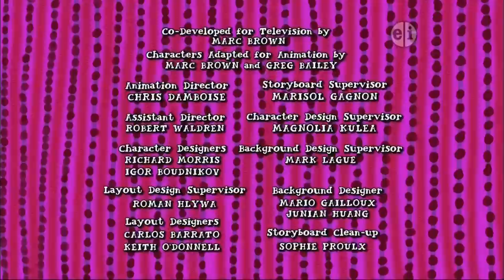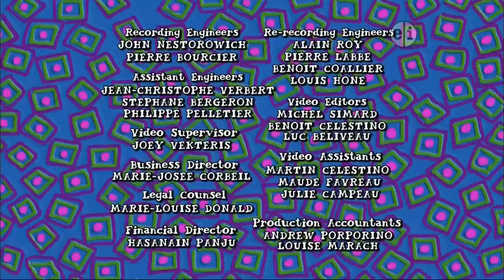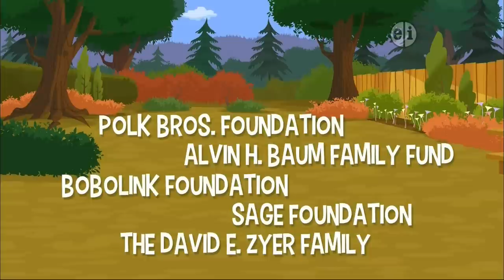WSWP PBS Kids Program Break 2/10/2016 3:26 PM EST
Yep. Something I noticed is that they're hyping Ready Jet Go! like crazy with like at least 3 ads for it every break.

Cable Provider: Suddenlink
SD Channel Numbers: 7 analog, 7 with cable box, 7.1 no cable box
HD Channel Numbers: 107 cable box, 87.110 Clear-QAM
Cable Box: none